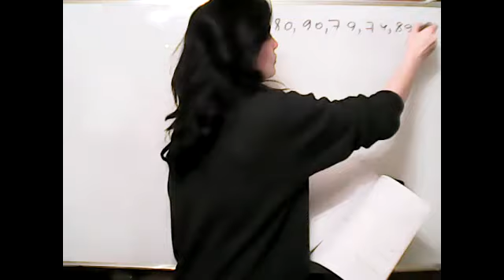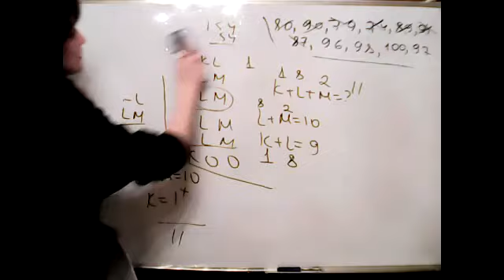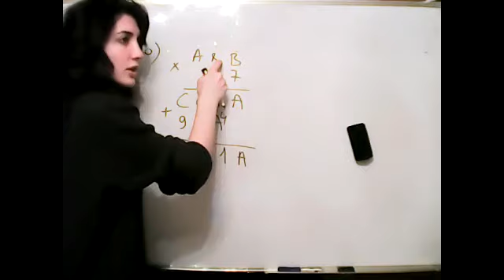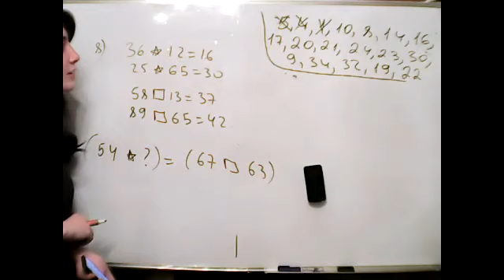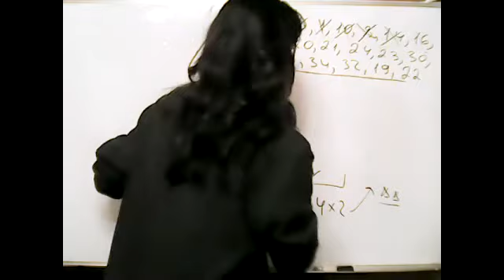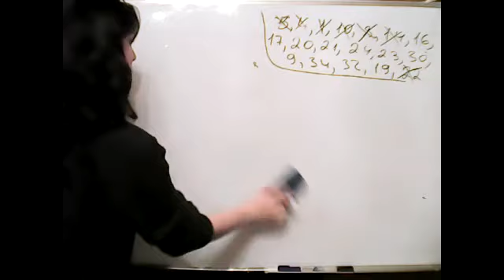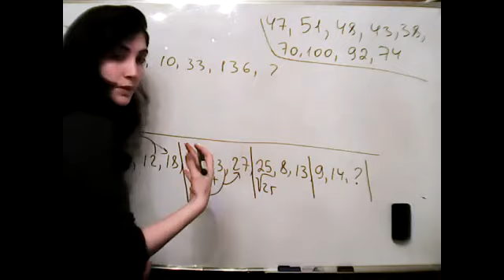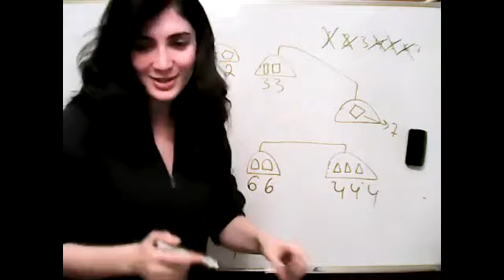SABAH Qruplarına Hazırlıq - Çinarə müəllim (19.01.2021)